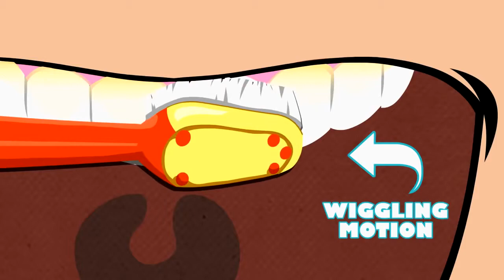Movie Studio Platinum 13 Test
Made with Movie Studio Platinum 13